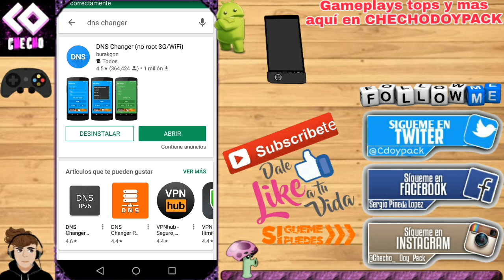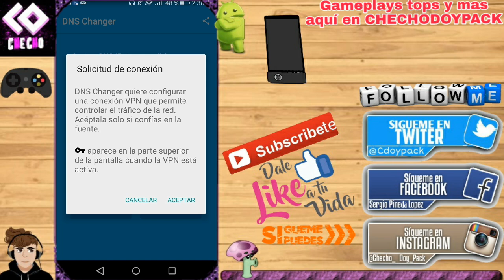Actualiza PUBG MOBIL LITE [Solución] nueva actualización (android/IOS)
Aquí les traigo la solución Packcheros, miren el vídeo completo para que sepan el procedimiento✔

 DESCARGA PUBG MOBILE LITE

Link para que compruebes si ya esta disponible en tu país

➕Unete a mi grupo de whatsApp✔

SIGUEME, SI QUIERES CONOCERME Y SABER MAS DE MI😍

Gracias Packcheros, espero les sirva😍